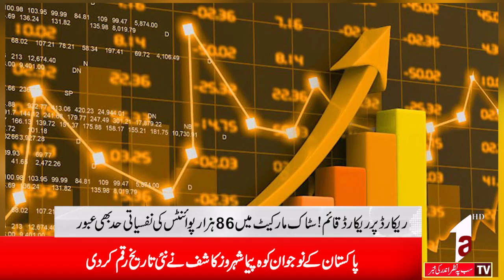Business News || A1TV || 09 OCTOBER 2024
Business News || A1TV || 08 OCTOBER 2024